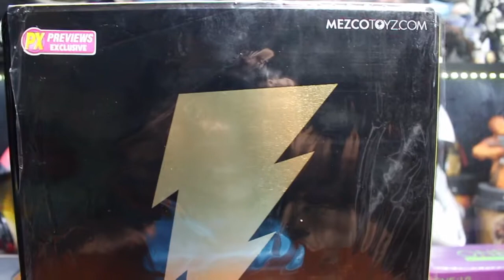รีวิว Mezco PX Black Adam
เป็นวีดีโอรีวิวแรกของผมในช่อง Uni1st Collectionsครับ

Black Adam ถือว่าเป็นสินค้า PX ที่ผมเฝ้ารอตั้งแต่วันที่มีภาพโปรโมทเลยครับ(นานมากแล้ว)
แม้ว่าของจะน้อยกว่าปกติ แต่กล่องเหล็กอย่างสวย และ การเพ้นท์หน้าที่เนียนสีสวยมากๆ ให้อภัยเรื่องแพงกับของน้อยเลยครับ

รายละเอียดอื่นๆในวีดีโอเลยครับ

หากชอบ กดlike share หรือ subscribeเป็นกำลังใจด้วยนะครับ
จะพยายามทำคลิปรีวิวของเล่นมาตลอดๆนะครับ

ขอบคุณคร้าบบบบบบบบ